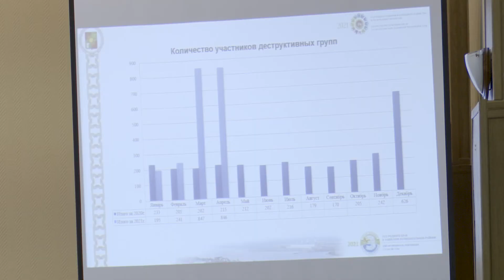Майские праздники должны пройти без происшествий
В Заинске прошло заседание антитеррористической комиссии.